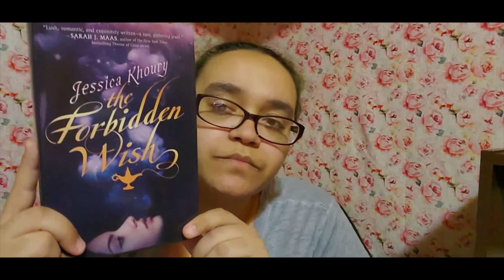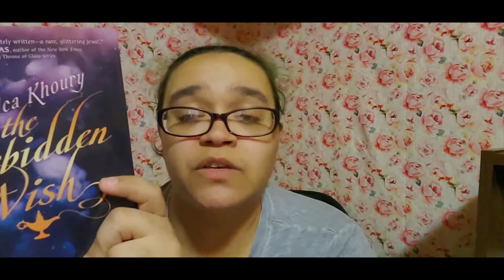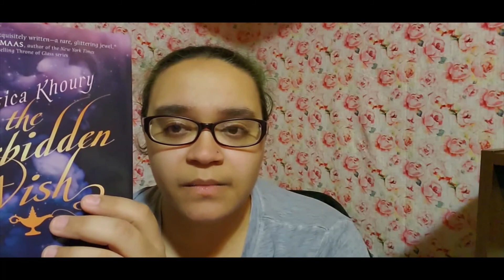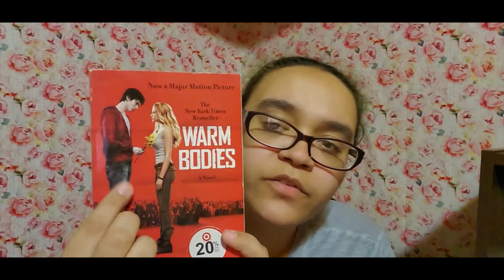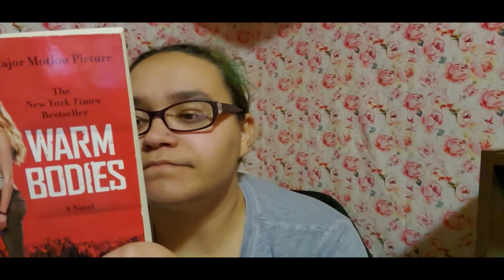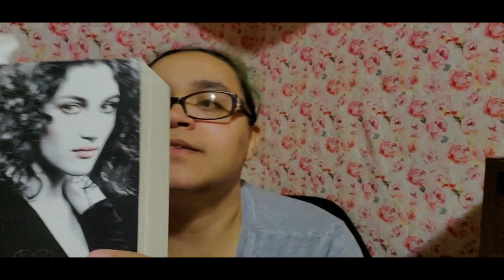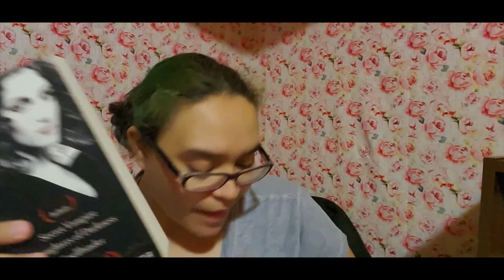July Wrap Up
This is my July wrap up! I hope you enjoy this video!
My bookish wishlist